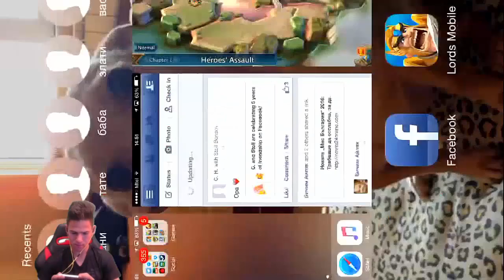Уча се да бъда магьосник - Lords Mobile - Спечелете GTA V!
★ Искате да спечелите GTA V? Свалете играта